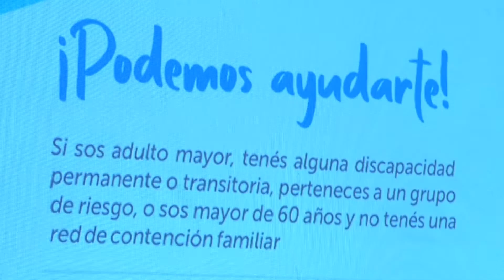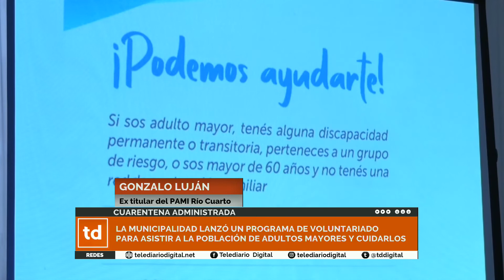Comenzaron las inscripciones para el voluntariado de asistencia a adultos mayores de la ciudad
Comenzó la implementación de un esquema de contención para adultos mayores que consiste en la puesta en marcha de un sistema solidario de asistencia a personas que integran el grupo de riesgo frente al coronavirus, en cuanto a tareas cotidianas, como la realización de trámites o compra de alimentos.Se estima que existen alrededor de 2.600 personas que componen el grupo de riesgo y necesitan asistencia para realizar tareas cotidianas y de esta forma no se vean expuestos a salir de sus hogares.  El registro de inscripción para voluntarios ya esta disponible y los interesados pueden postularse los adultos mayores o personas con alguna discapacidad que lo necesiten pueden comunicarse al: 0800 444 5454De esta iniciativa participaron las instituciones del Consejo Económico y Social, el ex titular del PAMI Gonzalo Lujan, Sergio Rivarola en representación del ANSES, y funcionarios provinciales y municipales.